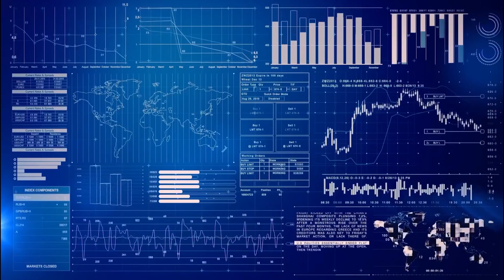INVESTIRE IN AZIONI PITECO - INTERVISTA AL CEO MARCO PODINI - analisi dell'azienda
Indice:
00:00 Intro
00:30 Il business dell’azienda
05:31 Il mercato e prospettive di crescita
09:06 Concorrenza
13:35 Fatturato
16:10 Crescita
21:20 Debito
25:30 Politica dividendi
27:50 Conclusioni